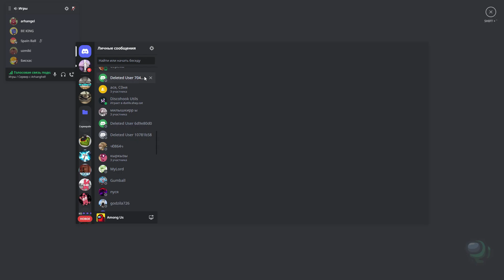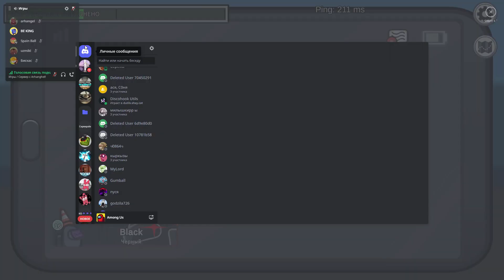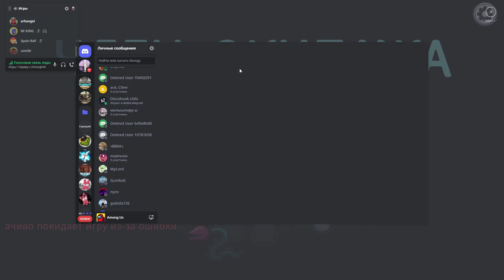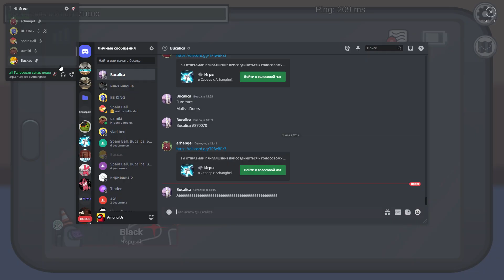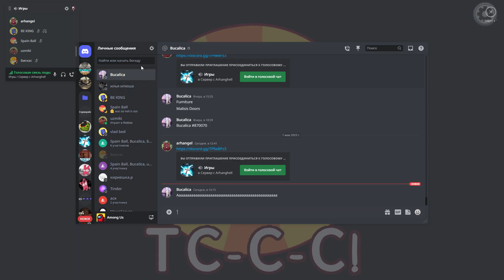Пипец! я везунчик по предателям!(Among Us)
Дарова братики! Приветствую снова вас на моём канале! Надеюсь вам понравился мой новый ролик и поделись со своим мнением в комментариях , я прочитаю ваши реакции и буду продолжать вас радовать!

Спасибо за огромный актив , всем хорошего дня и увидимся в следующих сериях!